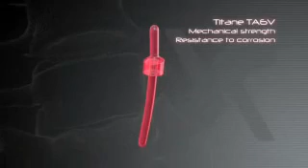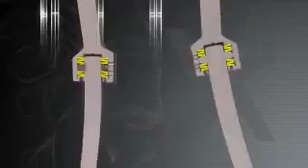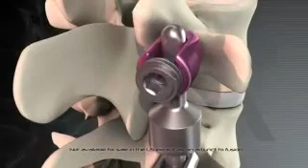Alphatec Spine: Isobar DynamicRod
All video parts are of the sole property of Alphatec Spine